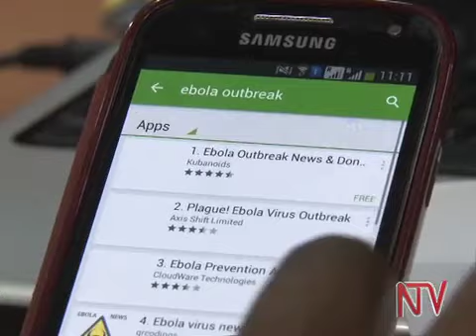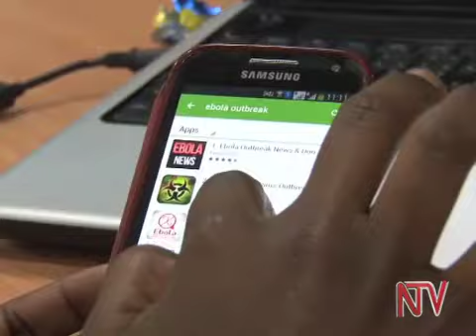Mobile Technology Usage in Point of Health Care in ECSA Health Community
Imagine having to diagnose any kind of disease by yourself at home or anywhere of your convenience away from the hospital using a handheld gadget?  Hard to imagine?
Well, this is not a far fetched vision according to tech experts from the East Central and Southern Africa Health Community at their annual Director Generals' meeting and 8th Best Practices Forum in Arusha, Tanzania.
Partners to the region including USAID have agreed to fund innovative approaches like mobile technology to health to be used in point of care.